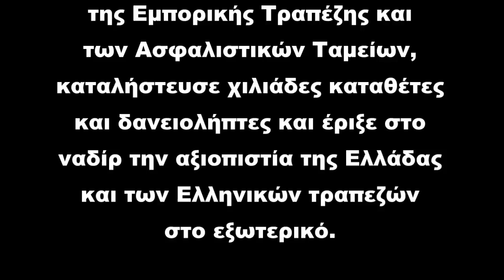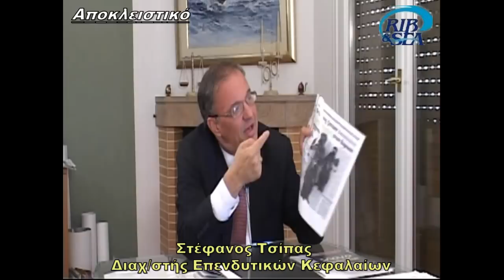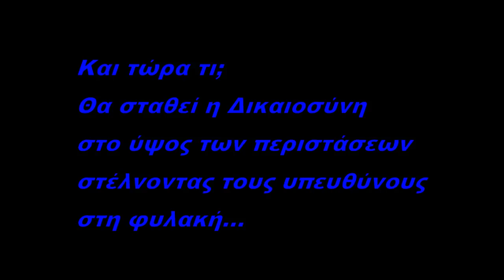ΣΚΑΝΔΑΛΟ ΕΜΠΟΡΙΚΗΣ - ΣΥΝΕΝΤΕΥΞΗ ΣΤ. ΤΣΙΠΑ ΜΕΡΟΣ Δ΄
Ο κ. Στέφανος Τσίπας, διαχειριστής διαθεσίμων επενδυτικών κεφαλαίων και πρώην treasurer της Εμπορικής Τραπέζης, σε μια αποκλειστική, άκρως αποκαλυπτική και χειμαρρώδη συνέντευξη που παραχώρησε στον δημοσιογράφο Ιωσήφ Παπαδόπουλο, μιλάει για το σχέδιο "Σοφοκλής", το οποίο, με την ανοχή των ταγών της νομοθετικής αλλά και της δικαστικής εξουσίας, έβαλε βόμβα στα θεμέλια των Ασφαλιστικών Ταμείων και της Εμπορικής Τραπέζης, ισοπεδώνοντας την αξία της μετοχής της στο ΧΑΑ, ενώ καταλήστευσε χιλιάδες καταθέτες και δανειολήπτες και έριξε στο ναδίρ την αξιοπιστία της Ελλάδας και των ελληνικών τραπεζών στο εξωτερικό.